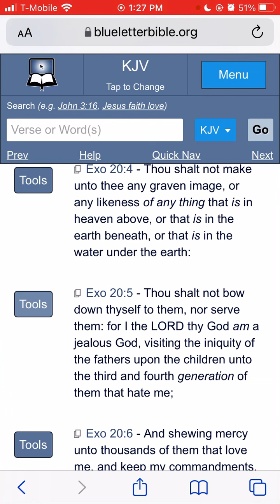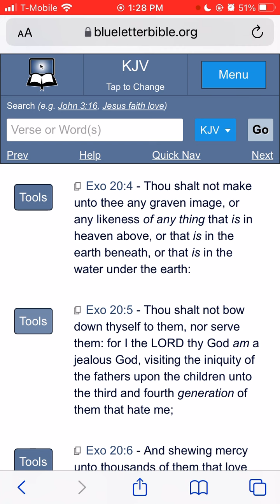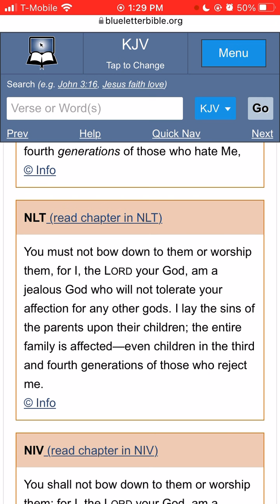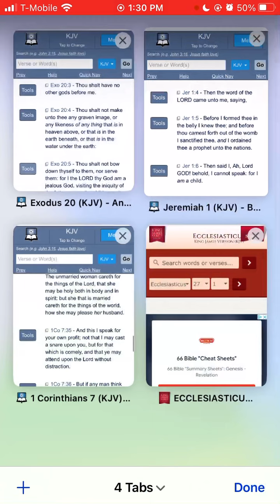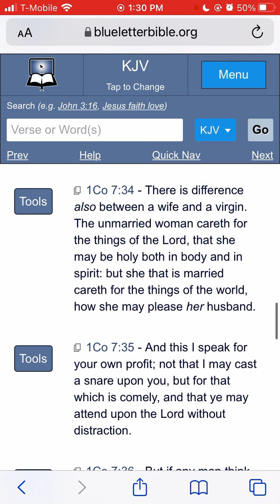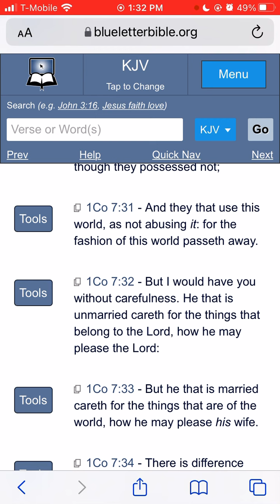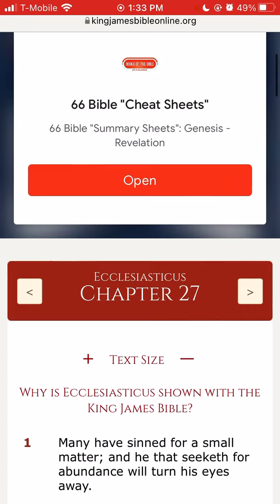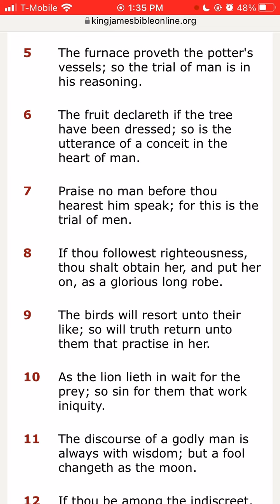THE LORD WANTS YOU FOR HIMSELF